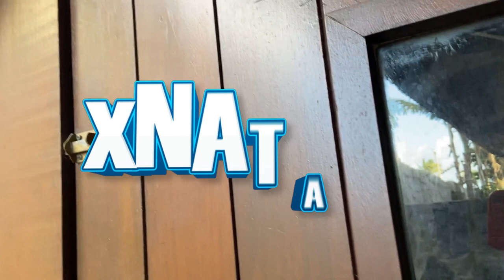VLOG ANDANDO DE QUADRICICLO EM PIPA! *muito louco*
💛 xNatan fez seu PRIMEIRO VLOG! Onde ele viajou para Pipa, Rio Grande do Norte e fez várias coisas legais! :)

💛 Licença de músicas »
Song: Biscuit (Prod. by Lukrembo)
Song: Julian Avila - Summer
Song: Julian Avila - The City